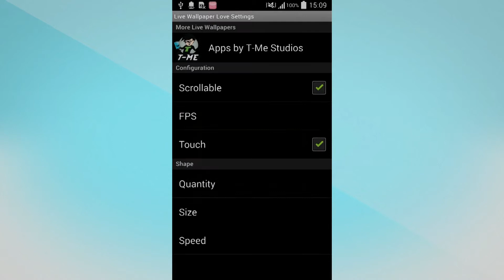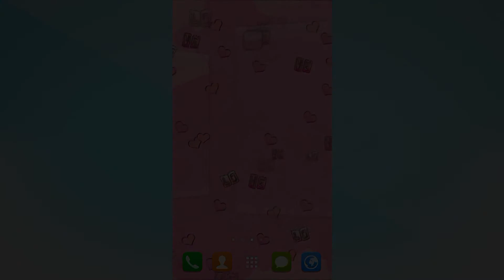Live Wallpaper Love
Live Wallpaper Love is a custom built OpenGL live wallpaper, with 100% unique graphics!